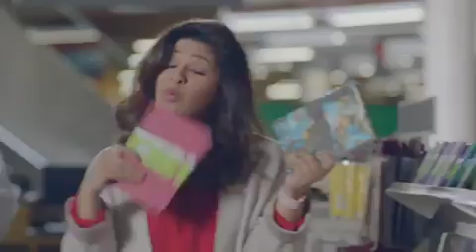Jarir Bookstore (T) | Discover Kuwait Video App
Download the Discover Kuwait Video App today from the Apple App Store or Google Play Store

Discover Kuwait is a revolutionary video by location platform to make it more easy and exciting to see what Kuwait has to offer. The app features videos up to 60 seconds that are geographically pinned to their exact location, providing a great insight into what and where to go in Kuwait. Discover Kuwait features a wide range of categories including Shops, Restaurants and Entertainment facilities, as well as Hospitals, Schools, Offices and even Bank and ATM locations. You can navigate around using the interactive map, the picture grid format or even search directly for your desired location. We have also developed a unique feature called “Plan My Day” which revolves around understanding your likes and interests and suggesting to you the best options based on your schedule, location and set length of time.

As this community based app starts to grow, we look forward to sharing more videos, features and locations with you very soon.

Download the DKApp today!